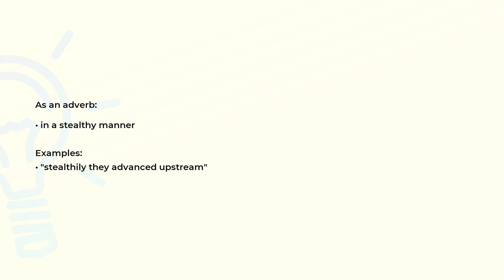What is the meaning of the word STEALTHILY?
Definition, examples of use and spelling of the word STEALTHILY.

(00:00) Intro
(00:08) As an adverb
(00:20) Spelling

As an adverb (00:08):
• in a stealthy manner

Examples:
• "stealthily they advanced upstream"